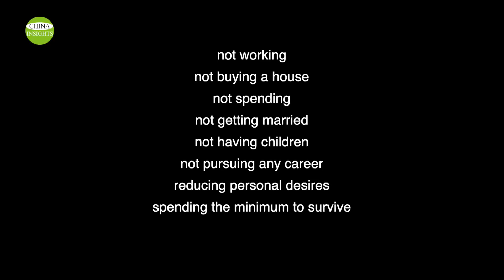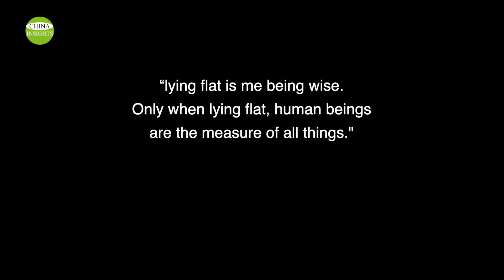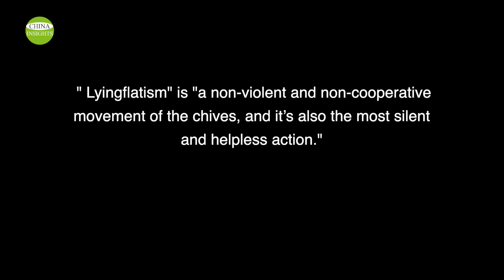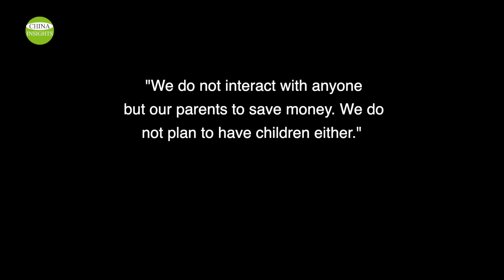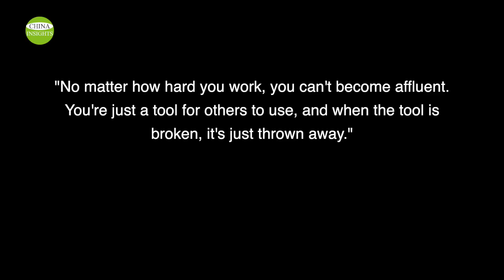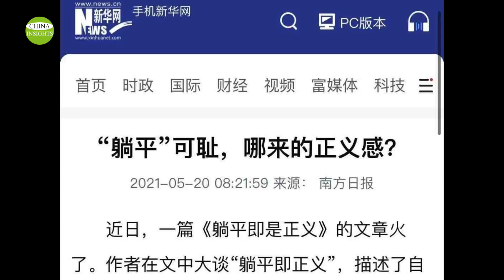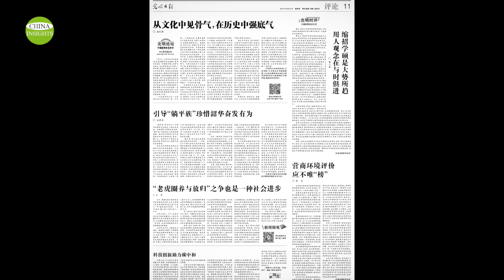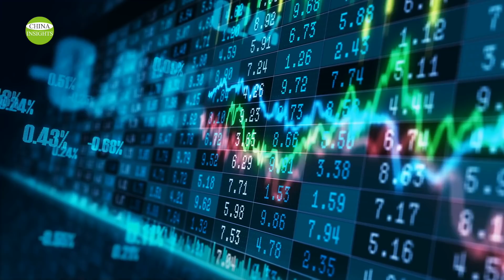Why Lying Flat gains popularity among China youngsters? Official Media: Lying Flat is not allowed!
Recently, one phrase has suddenly become popular among young people in China: "lying flat" and this is what it looks like...

What is lying flat? It means not working, not buying a house, not spending, not getting married, not having children, not pursuing any career, reducing personal desires, and spending the minimum to survive.

Lying flat does not mean not working at all, but more like working one or two months a year. When one earns enough, one stops working for the rest of the year.

It’s a new attitude and way of life among young people who refuse to be a money-making machine or a slave to money. They actively lower their desires for life. Your support allows us to produce more high-quality videos.